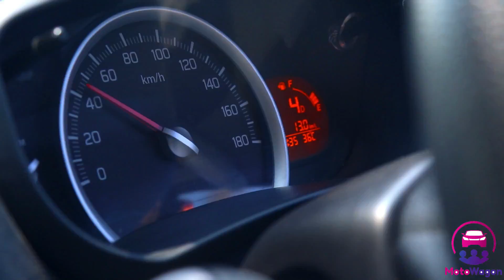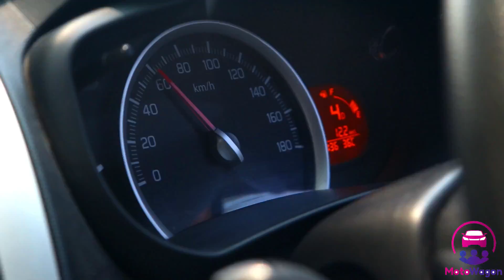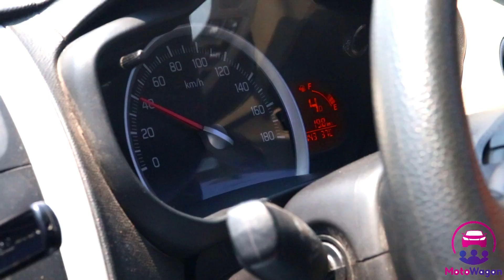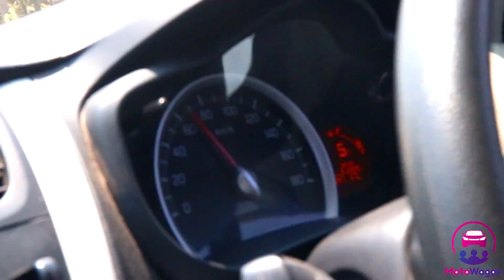Understanding AMT - Tamil - Automated Manual Transmissions - Celerio AMT - MotoWagon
Hi viewers,

Welcome back. In this video we explain in Tamil what an AMT is and how it drives and how it is useful for the common people new to driving.